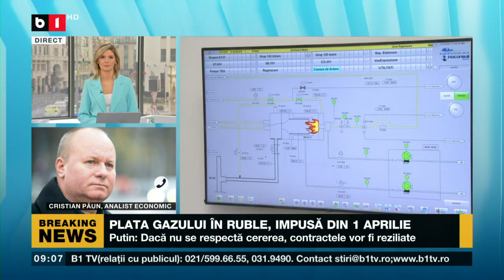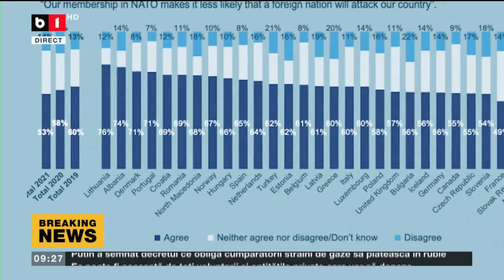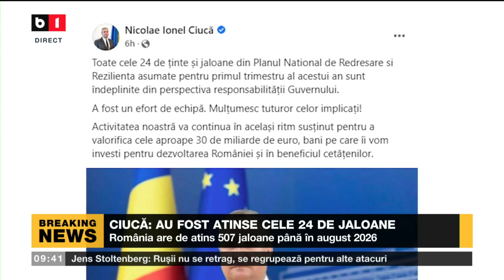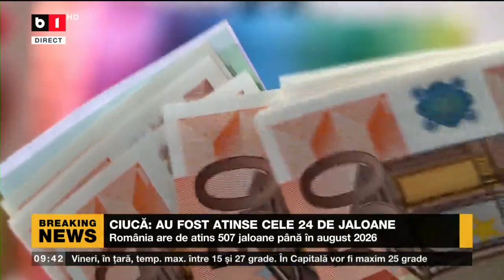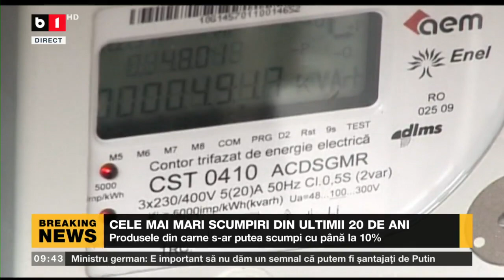ȘTIRI B1 ORA 9.00 CU LUIZA CERGAN - MAI MULȚI LIDERI DIN PNL CER DEMISIA LUI CÎȚU_Știri B1_1 apr2022